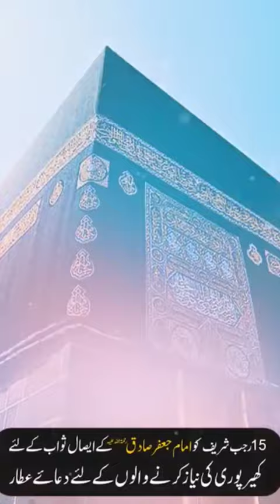Imam Jafar Sadiq ki Niyaz karna Kaisa hai